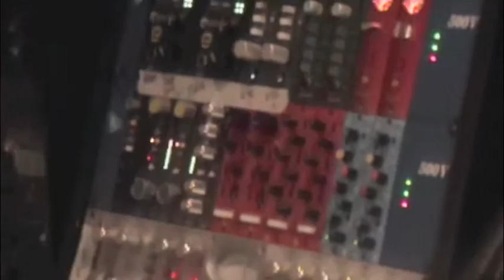Summer Music Programs Day Program Week 2 2015